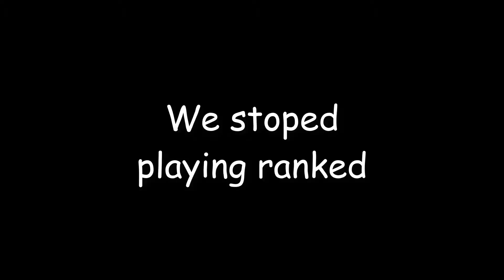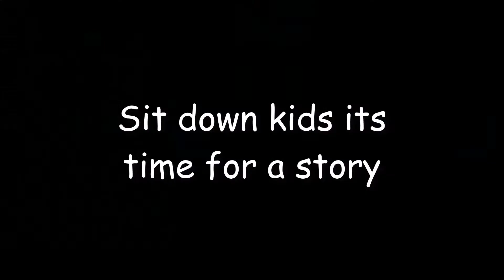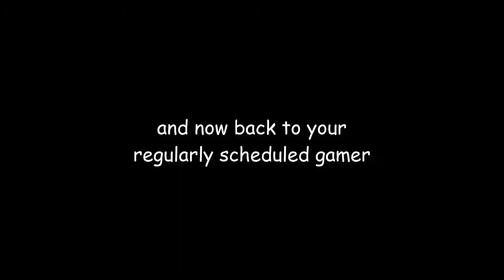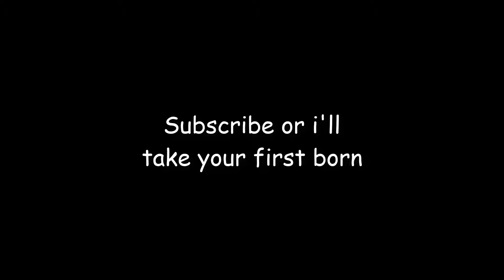Gordon Ramsay Yells The Gay Away - WeCO Stream Highlights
Game:Brawlhalla